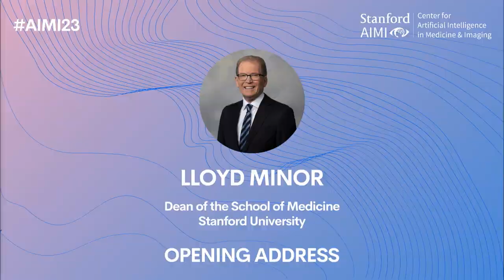AIMI23 | Opening Remarks - Lloyd Minor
The 2023 AIMI Symposium was a hybrid conference presented by the Stanford Center for Artificial Intelligence in Medicine and Imaging (AIMI Center) on June 8, 2023.

Speaker:
Lloyd Minor, Dean of the Stanford School of Medicine